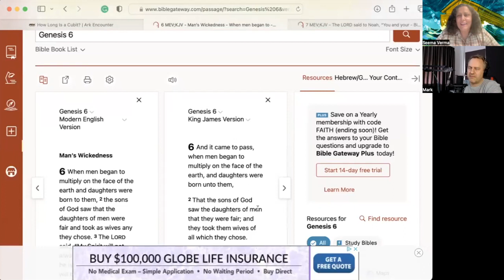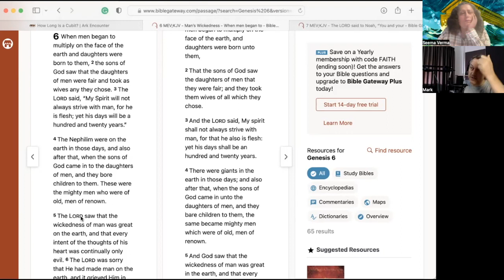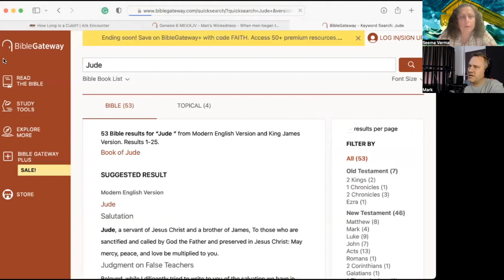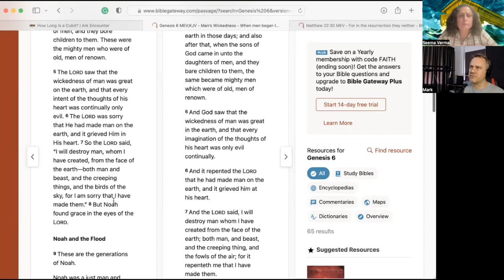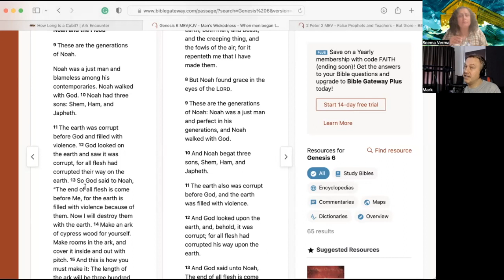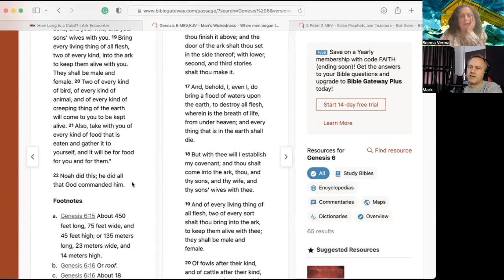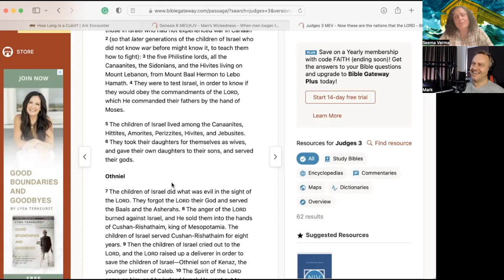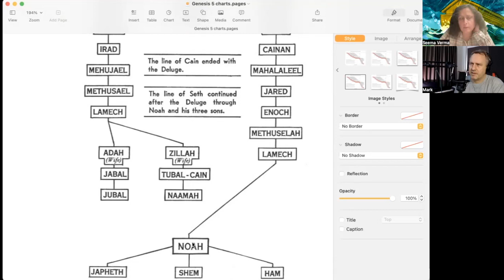#118 🪽🪽 Genesis 6 Sons of God Sin 𓆩♡𓆪 👰🏻‍♀️👰🏾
Bible study of Genesis 6, the Sons of God sin against God to marry earthly women.  These fallen angels lusted after beautiful women, born of Adam and Eve.  The women who married them willingly participated in upgrading their lives with handsome angels who were the great men of that day.  Their offspring created the hybrids Nephilims.

This sin of disobeying God multiplied great evil and violence on the earth, where God had to destroy all creatures with the breath of life.   All life was corrupted genetically and spiritually, having corrupted hearts.

The Nephilims were referred to as giants and renowned men of that day.  They were taller and possessed superpowers than the average humans God created in Adam and Eve.  These giants became the demigods of the old world, where the whole earth began worshipping the fallen angels and their offspring as gods.  All the ancient gods described in various religious texts, like the Hindu and Greek demigods, were these Neplliums giants.

As the hybrid human race died, their immortal spirits became demon spirits.  These disembodied spirits could only experience their desires by possessing humans, unable to live eternally with God and unable to live in their own dead fleshly bodies.

The fallen angels’ sin was so great that God had to destroy all life.  No sin will go unpunished.

You can find MrE and his channel at:
Apocalypse Watchman by MrE,